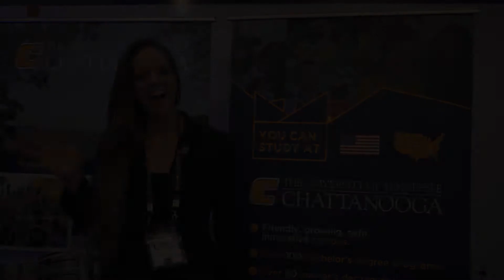University of Tennessee Chattanooga's Testimonial for the Rao Foreign Education Fair 2019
The University of Tenessee Chattanooga is regarded as one of the most successful Universities for students in the USA. Hear them share their experience of visiting the Rao Foreign Education Fair 2019.